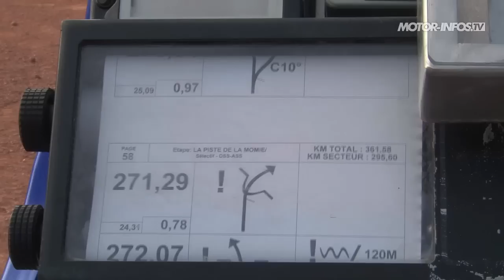Comparatif entre un quad classique et un quad du Paris-Dakar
Quelles sont les différences entre un quad classique et un quad de Rallye-Raid.
La réponse dans notre vidéo comparative mettant en scène un Yamaha Raptor standard et un Yamaha Raptor préparé pour les courses de désert.